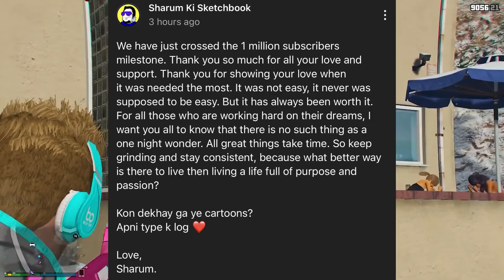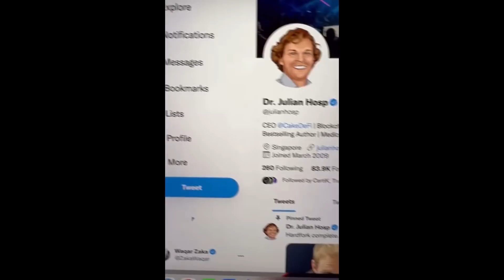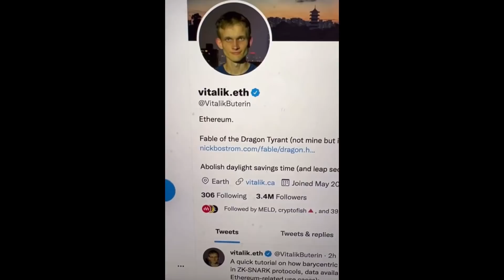Ducky Bhai & Maaz Safder On Haters | Rahim Pardesi New Show | Sharum Ki Sketchbook 1Million Subs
News Timestamps:-
00:00 Intro

00:16 Sharum Ki Sketchbook
00:54 Ducky Bhai
01:10 Maaz Safder
02:42 Raza Samo
03:05 Rana Hamza Saif
04:00 Rahim Pardesi
04:29 Fm Radio Gaming
05:00 Waqar Zaka
06:22 Shomaila Hassam
07:40 Outro

►Videos Mentioned-

Khabri YT